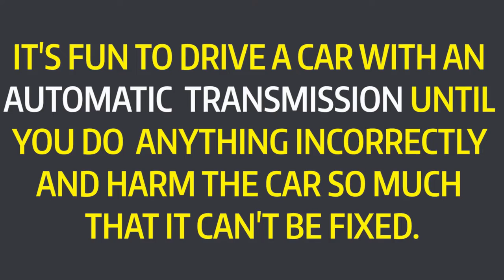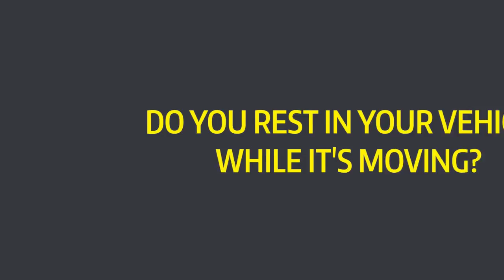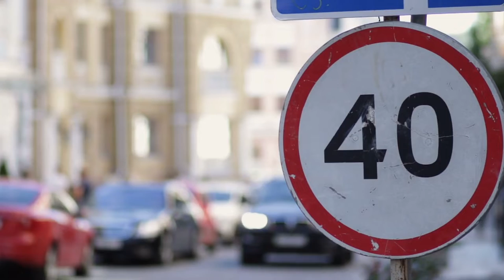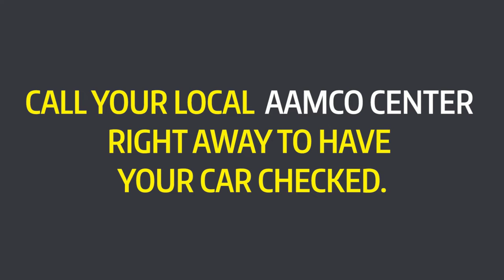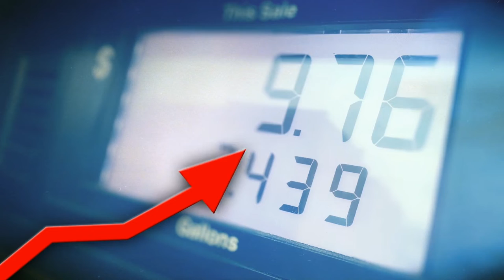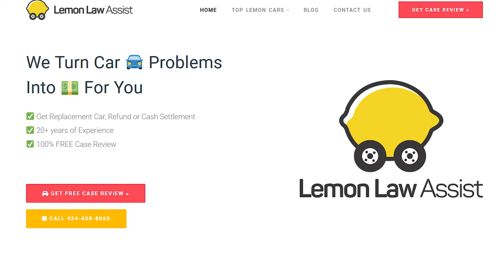9 Things You Should Never Do In an Automatic Transmission Car!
Do you have an automatic transmission car? Then watch this video till the end to learn about 10 most common things you should avoid in your transmission car.
👉 GOT A 2017 TO 2023 CAR WITH PROBLEMS? GET YOUR 100% FREE LEMON CASE REVIEW

If you have a 2017 or newer car that is having transmission, engine, electrical, brake, or any other type of car issue, you may be entitled to get all of your payments back and even a nice settlement.

If you're wondering how much you can get paid for your car problem, click the link below and answer a couple of questions to find out if you're entitled to get paid:

Lemon Law Assist, Inc.
Helping Car Owners With Defective Cars Get Paid!

🚀 FOLLOW LEMON LAW ASSIST ON SOCIAL MEDIA!